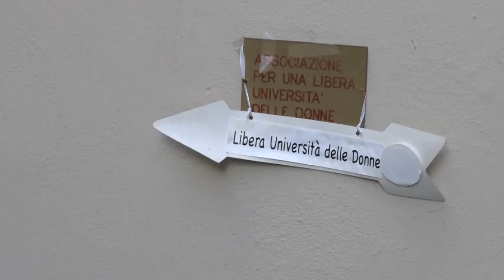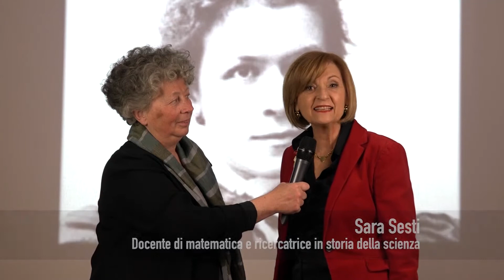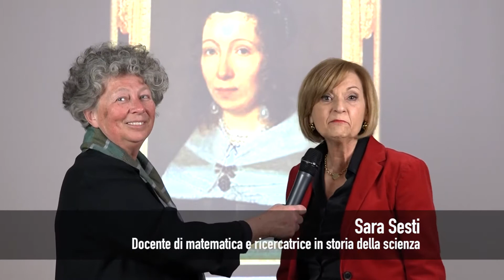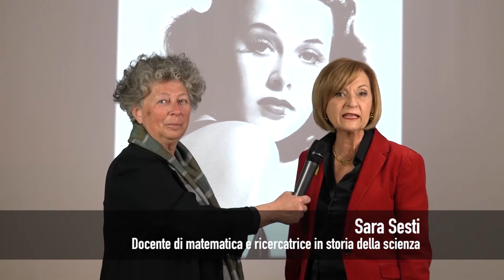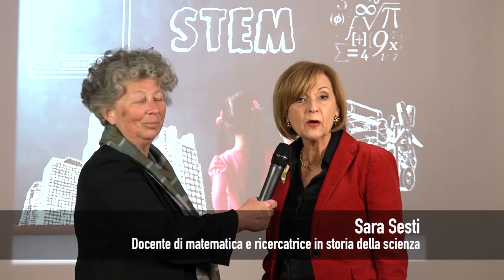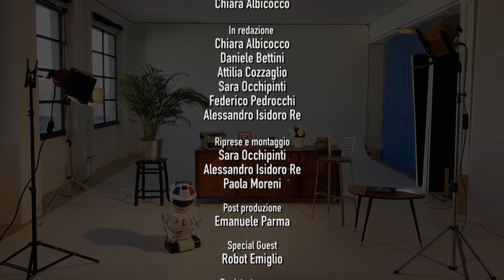Puntata 43 – 100 scienziate nel tempo – I mondi virtuali raccontano…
Darwin, la trasmissione di divulgazione scientifica andata in onda su Zelig TV.

Puntata n°43
Per la rubrica donne&scienza, oggi diamo la parola a Sara Sesti, autrice del libro ‘Scienziate nel tempo. 100 biografie’ edito da Ledizioni. Da oltre 20 anni si occupa di valorizzare la presenza di scienziate nella storia passata, ma anche nel presente. In Italia e non solo.
Oggi si possono creare mondi virtuali dai quali possiamo essere avvolti, non perché indossiamo un casco digitale ma perché entriamo in grandi ambienti dove forme, colori, suoni, animazioni ci propongono esperienze molto lontane dalla realtà in grado di emozionarci e sorprenderci. È una nuova forma di narrazione…

Prodotto da Triwù
Diretto e condotto da Chiara Albicocco
Editor in chief: Federico Pedrocchi
Redazione: Daniele Bettini, Attilia Cozzaglio, Sara Occhipinti, Alessandro Isidoro Re

Montaggio: Emanuele Parma, Sara Occhipinti, Alessandro Isidoro Re

Special Guest: Robot Emiglio